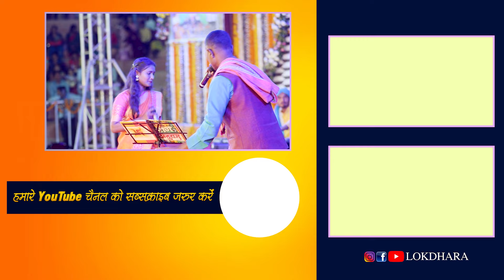झुलना झुलाहू आमा के डार म | Jhulna Jhulahu Aama ke Dar ma | फागु तारक | राग अनुराग लोक कला मंच दुर्ग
🎤🎤 राग अनुराग लोक मंच दुर्ग 🎤🎤
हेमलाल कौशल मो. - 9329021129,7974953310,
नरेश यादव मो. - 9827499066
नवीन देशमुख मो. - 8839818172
संगीत- राग अनुराग परिवार
गीत- नवीन देशमुख
स्वर -फागु तारक,ढाल सिंह,तीजन पटेल, ज्योति, ममता, पुष्पांजली
अभिनय - राग अनुराग परिवार
आयोजन : राजिम माघी पुन्नी मेला 2023
♪ Video Credits ♪
►कैमरा  :- ओमेश निषाद, तीरथ साहू, सुखी यादव, वेदप्रकाश सिन्हा
►एडिटिंग:- गुरु बी सिन्हा
►पोस्ट प्रोडक्शन :- श्रद्धा स्टूडियो, छुरा 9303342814